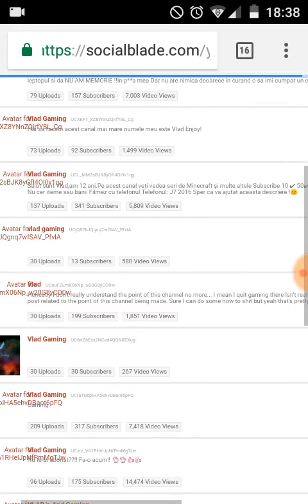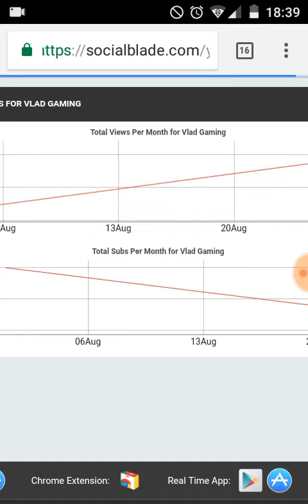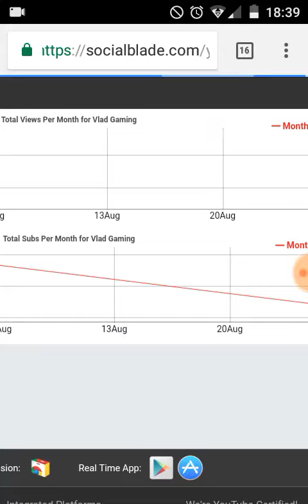Canalul meu pe SocialBlade